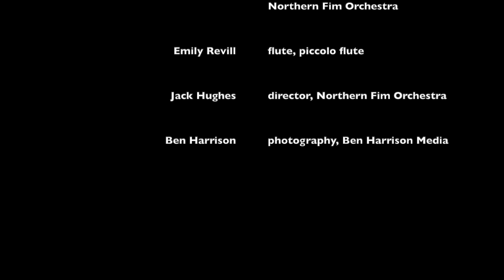Allegro in E minor in concert by Witold Suryn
00:00 Introduction
03:21 Allegro in E minor in concert
09:15 Closing and thanks

It is my pleasure to invite you to the concert of my symphonic music performed and recorded by Northern Film Orchestra in Manchester, UK in April 2024. In the introduction to this concert I also announce a three-episode documentary series about this concert. I really hope you will like what I have composed for you.
Witold